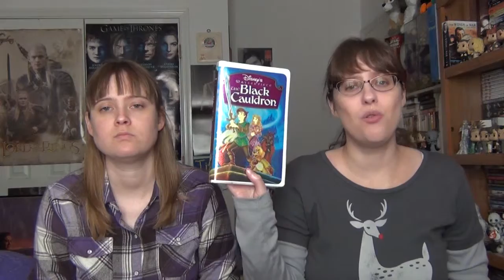Disney Rewind: The Black Cauldron